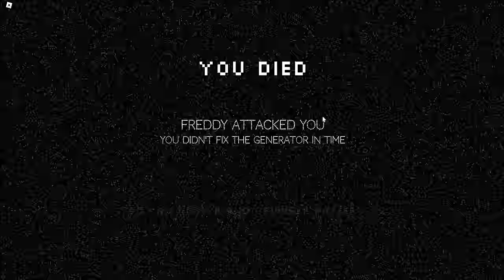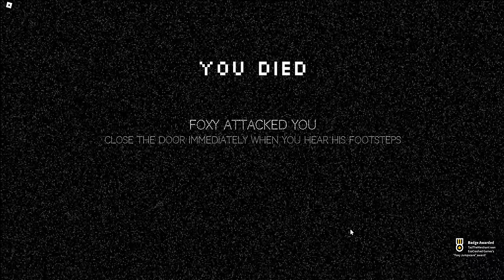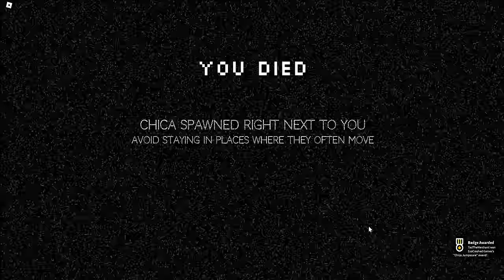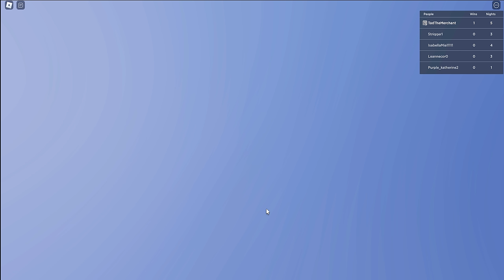I worked 5 nights at Freddy Fazbear's Pizza! | Roblox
In this video, I am going to be playing FNAF Story on Roblox with Janet and Kate. We got a job as security guards at Freddy's Pizzeria. Can we survive 5 nights at Freddy's?